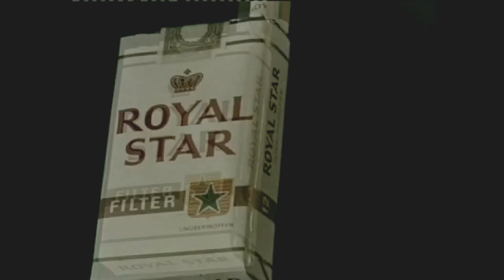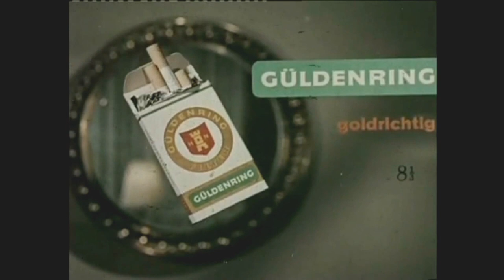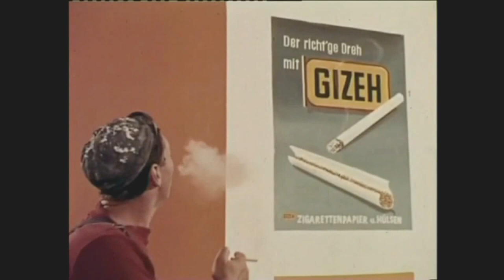Reklame Nonstop - Sendung 4 - November 2013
Rauchen ist tödlich

Der Tabakkonsum stellt heute weltweit die Hauptursache für vermeidbare Todesfälle dar. Kein Konsumprodukt ist gefährlicher als Tabak und keines verursacht mehr Todesfälle: ca. 5 Millionen pro Jahr. Geht der gegenwärtige Tabakkonsum im gleichen Ausmass weiter wie bisher, so wird er bis zum Jahr 2020 rund 10 Millionen Tote pro Jahr verursachen(1)

Tabak wurde von mittelamerikanischen Indianern in Maispapier eingerollt geraucht und von den spanischen Kolonisatoren Mitte des 16. Jahrhunderts nach Europa gebracht. 1586 wurde das Tabakrauchen in England eingeführt und breitete sich über Holland in ganz Europa aus. Tabak wurde sonst hauptsächlich geschnupft.
Zigaretten wurden um 1850 zum ersten Mal in den Zigarrenfabriken in Frankreich und Südspanien aus Tabakresten hergestellt. Diese wurden gesammelt und in Papier gewickelt und zunächst vor allem von den Arbeiterinnen der Fabriken geraucht, da sie sehr viel preiswerter waren als Zigarren.
Auch in Deutschland war die Zigarette bis zur Mitte des 19. Jahrhunderts unbekannt. Joseph Huppmann (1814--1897) führte sie von St. Petersburg aus ein. Er betrieb dort seit 1852 eine Zigarettenfabrik und richtete 1861 in Dresden eine Filiale ein unter dem Namen „Laferme" mit einem Tabakschneider und sechs Arbeiterinnen. In dieser Filiale erhielt Georg Anton Jasmatzi 1868 eine Stellung als technischer Werksführer, bevor er sich später selbständig machte und seine eigene Zigarettenfabrik gründete.
Die erste eigenständige deutsche Zigarettenfabrik (Orientalische Tabak- und Cigarettenfabrik Yenidze) wurde in Deutschland 1862 in Dresden eröffnet, die erste österreichische 1865. Bereits 1854 wurde in Köln-Sülz die „Maschinenfabrik Wilhelm Quester" gegründet, das erste Unternehmen, das Verarbeitungsmaschinen für das Schneiden, Trocknen und Rösten von Tabak herstellte.

Frühere Marktanteile von Zigarettenmarken 1981 in Westdeutschland
Nach dem Ersten Weltkrieg bildeten sich die heute bekannten, großen Tabakkonzerne. In Deutschland überwog bis Mitte des 20. Jahrhunderts noch die Herstellung in Handarbeit in kleinen und mittleren Betrieben, während in den Vereinigten Staaten die maschinelle Herstellung schon weiter verbreitet war.